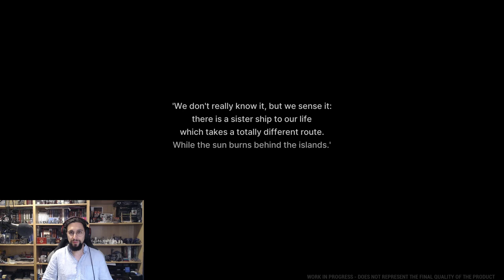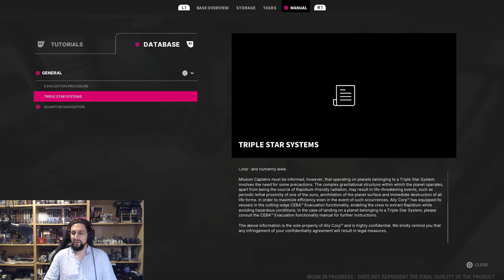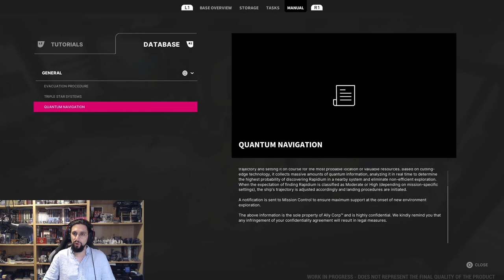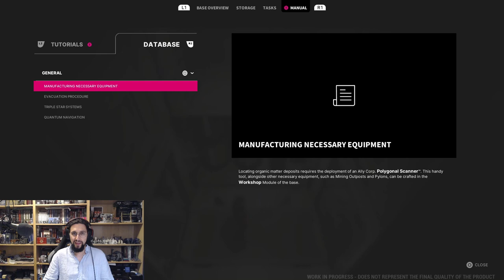The Alters! Why is it so AMAZING? Full Demo Playthrough!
Hi,
let's embark on the adventure that is called:
The Alters: All by myselves

An ambitious mix of genres that really hits the sweet-spot of base building, survival, adventure and ressource gathering!

Don't forget to build a better relationship with yourself/your alter!